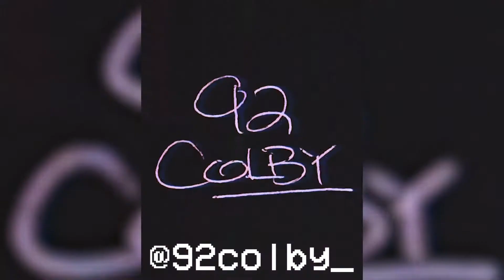92 Colby In The Studio "Blvd" 🛣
Follow 92 Colby on Instagram for more music! 🎹🎸